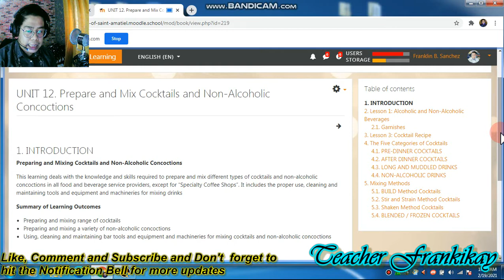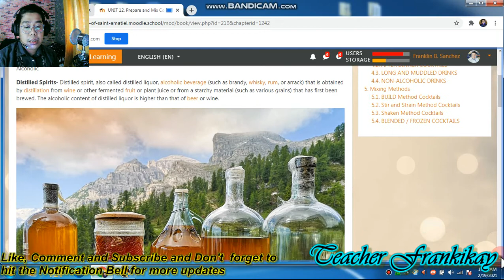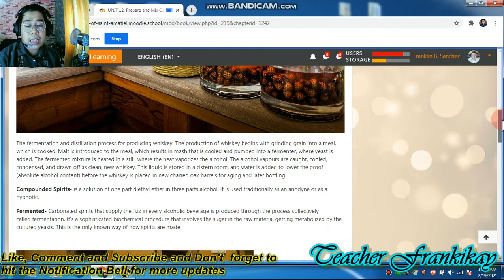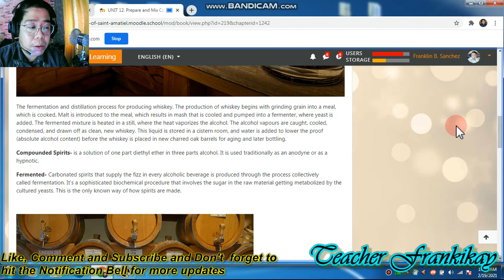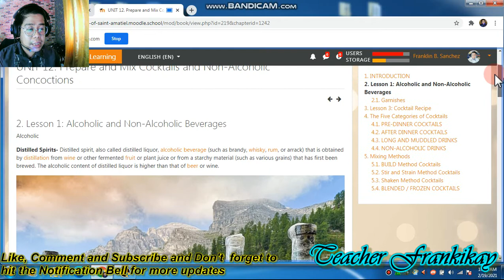PART 1- SHS GR 12 QUARTER III - BARTENDING| Prepare and Mix Cocktails and Non-Alcoholic Concoctions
This learning deals with the knowledge and skills required to prepare and mix different types of cocktails and non-alcoholic concoctions in all food and beverage service providers, except for “Specialty Coffee Shops”. It includes the proper use, cleaning and maintaining tools and equipment and machineries for mixing drinks

Summary of Learning Outcomes

1. Preparing and mixing range of cocktails
2. Preparing and mixing a variety of non-alcoholic concoctions
3. Using, cleaning and maintaining bar tools and equipment and machineries for mixing cocktails and non-alcoholic concoctions